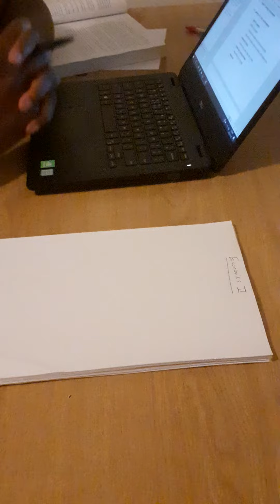Why Macroeconomics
Lecture 1